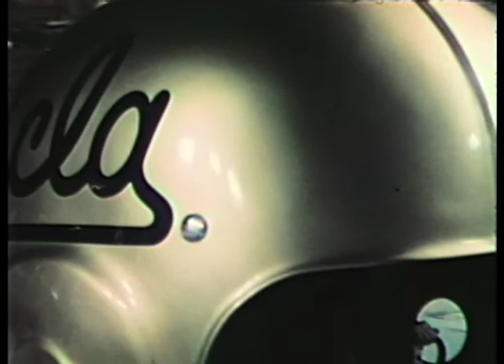1979 - Field Level Action; Picnic; Homecoming